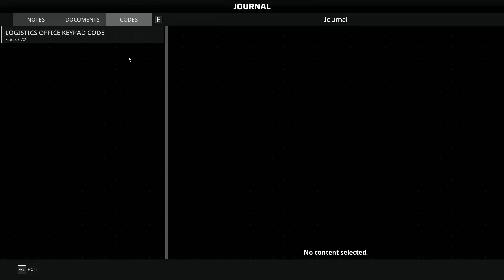SCP: 5K: "Windows+Alt+R" (Joes POV)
i found out how to record :)

SCP-173 is scary